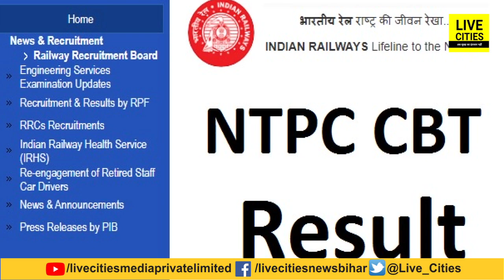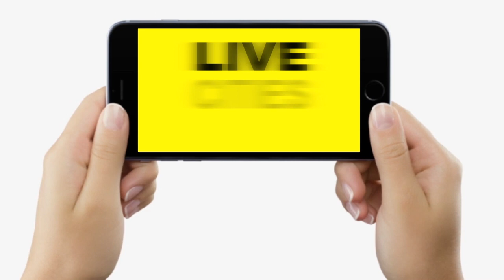RRB-NTPC Result मामले में बड़ा अपडेट, बोर्ड ने सौंपी रिपोर्ट, छात्रों को मिलेगी बड़ी राहत, जानिए